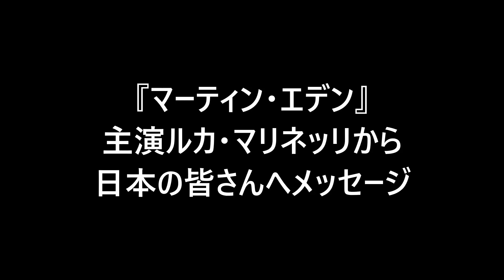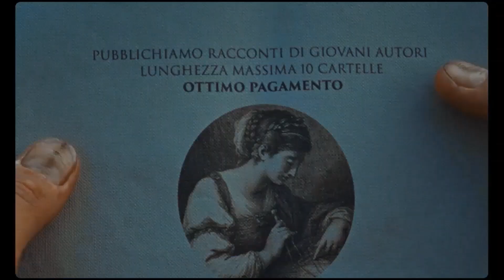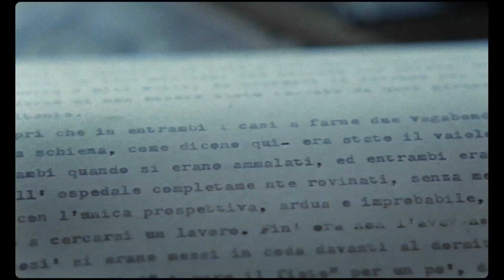主演のルカ・マリネッリとピエトロ・マルチェッロ監督より特別メッセージ／映画『マーティン・エデン』コメント映像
冒険小説「野性の呼び声」で世界的名声を獲得した作家ジャック・ロンドンの自伝的小説を、イタリアを舞台に映画化した『マーティン・エデン』。いよいよ今週末に迫った日本公開に向け、主演のルカ・マリネッリとピエトロ・マルチェッロ監督より、特別メッセージ映像が到着！

本作は、無学の青年が上流階級の女性と出会い教養に目覚めて、作家を目指し、独学で底辺から高みへと上り詰めようとする切望と激情を圧倒的な迫力をもって描き切った本格文芸作品。

この度、主演・監督コンビから日本へ向けた特別メッセージ映像と物語の根幹となる重要シーンの映像があわせて解禁！

「こんにちは、ルカ・マリネッリです」と流暢な日本語で語り始めるルカ・マリネッリのメッセージはスマートフォンで撮影された縦長動画。「映画を観てくれる皆さんに心から感謝の気持ちを伝えたいです。ありがとう､グラッチェ！」と感謝の言葉が印象的な内容だ。青いシャツで語りかけるマルチェッロ監督は、「私が監督・製作した映画『マーティン・エデン』が日本で公開されてとてもうれしいです。日本の皆さんも本作を気に入っていることを願っています。ぜひ楽しんでください。ありがとう」とコメントを寄せてくれた。

初日に合わせて解禁された本編映像は、主人公マーティン・エデンの人生を変える運命の女性と初めて出会うシーン。
2020年9月18日公開

■［動画］イタリアのアラン・ドロンが労働者階級出身ながら大作家になるジャック・ロンドンを演じる／映画『マーティン・エデン』予告編
■［動画］ルカ・マリネッリが若き日のジャック・ロンドンを体現する／映画『マーティン・エデン』予告編
■［動画］ルカ・マリネッリ出演/永井豪のアニメをモチーフにした噂のイタリア映画／映画『皆はこう呼んだ、鋼鉄ジーグ』特報